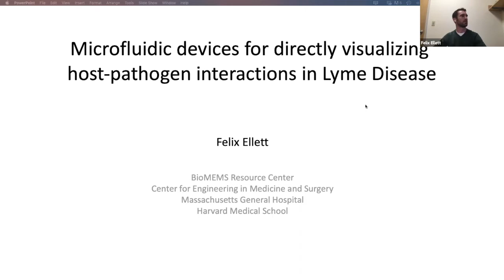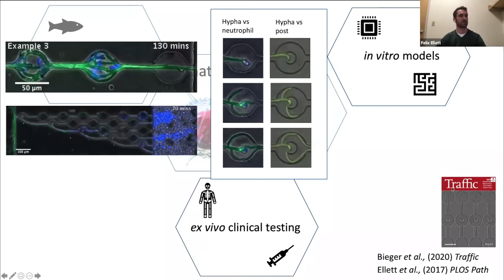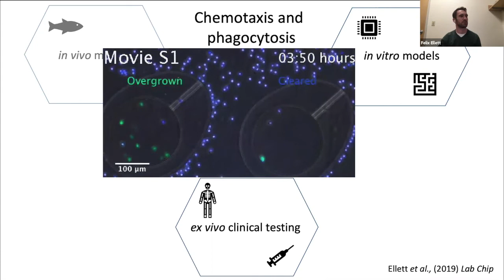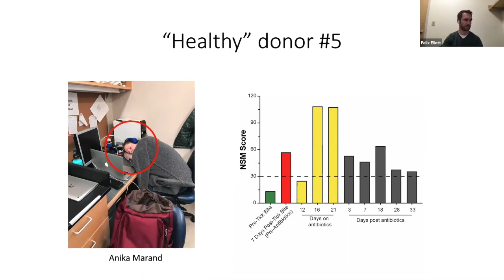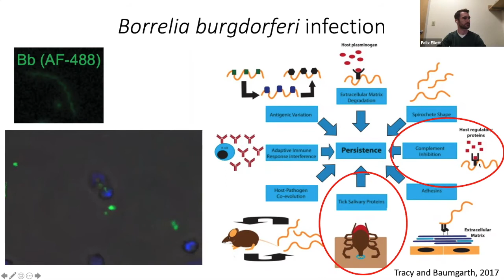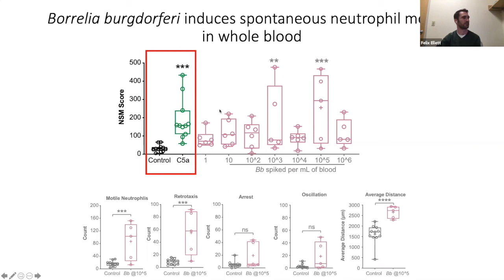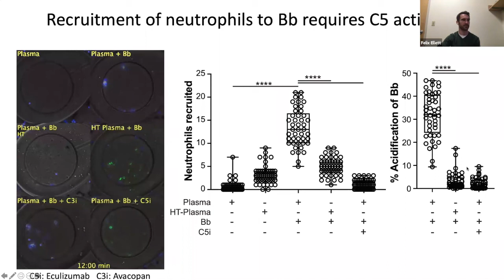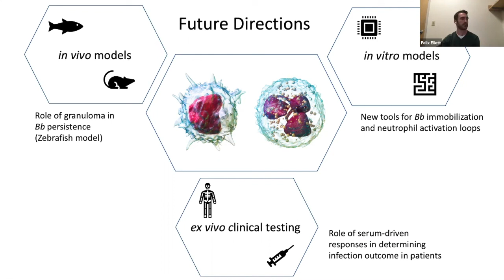Dr. Felix Ellett speaks at the 1st PolyBio Seminar Series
Dr. Felix Ellet presents: "Microfluidic devices for directly visualizing host-pathogen interactions in Lyme Disease."